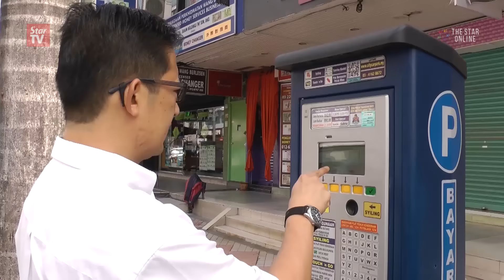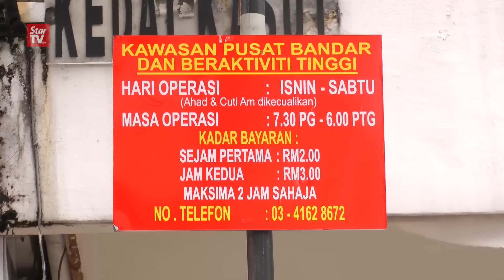Parking rates outside KL's CBD to be reviewed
The newly-implemented parking rates outside the Central Business District (CBD) in Kuala Lumpur will be reviewed. Federal Territories Minister Datuk Seri Tengku Adnan Tengku Mansor said there was a confusion of CBD areas when some majority residential townships were included in the CBD's parking charges of RM2 an hour.